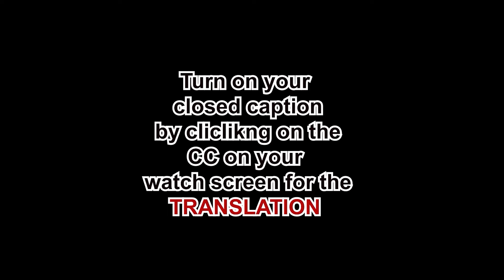Babalawo Araba Olatunji Osomorin Reveals the Position of Women in Isese and Ifa Spirituality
Babalawo, Araba Olatunji Osomorin, Women, Isese, Ifa, Spirituality, Yoruba, Religion, Gender roles, African culture

DETAILS:
A/C NAME: ADZEK-MATES ENTERTAINMENT
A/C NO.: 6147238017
BANK NAME: FCMB